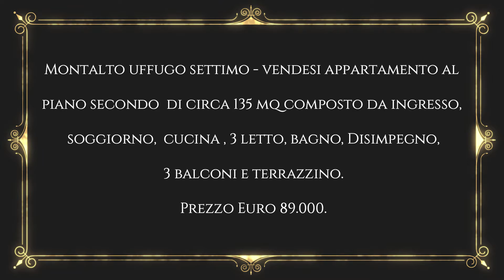Appartamento a Settimo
Montalto Uffugo Settimo - vendesi appartamento al pino secondo di circa 135 mq composto da ingresso, soggiorno, cucina, 3 letto, bagno, 3 balconi, disimpegno e terrazzino.